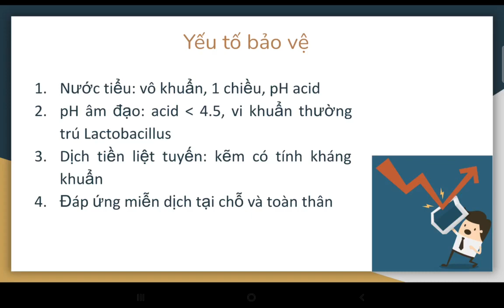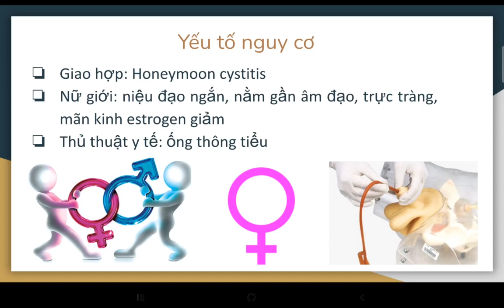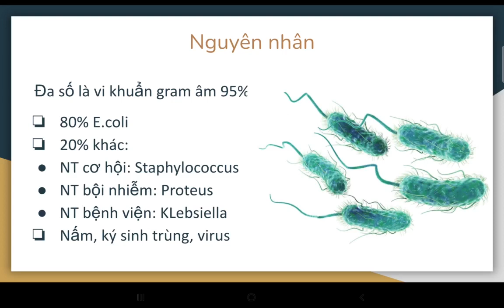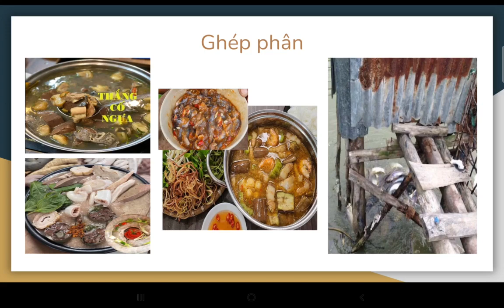28-3-2024. Y45 trình bày cystitis theo cách dễ tiếp cận.